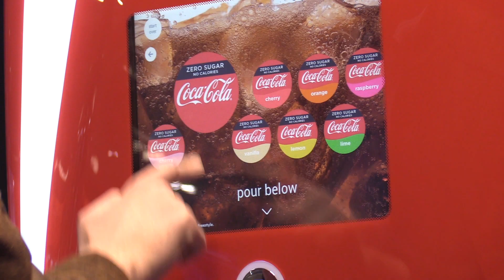Odeon Kino-repotasje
Carl-Edvard Engebretsen er på Odeon kino i Oslo.

Tags og stikkord: EmpoTV, Empo TV, Norsk TV, Norsk Fjernsyn, Empo Media, sending, sendinger, program, TV-program, reportasjer, innslag, nyheter, informasjon, nyttig, interessant, arkiv, arkivmateriale, reportasjer nesten som Norge Rundt og Dagsrevyen.